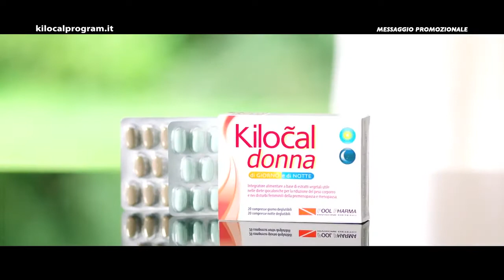Promozione Kilocal Farmacia Cacace Palermo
Da oggi su tutta la linea Kilocal una incredibile promozione.